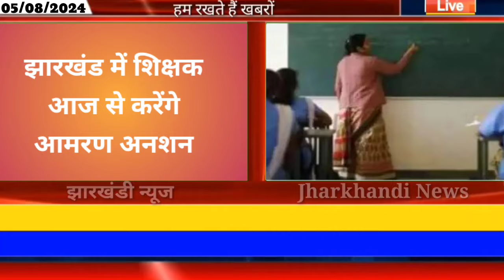आज 05 अगस्त 2024 झारखंड की ताजा खबर ।। Today Jharkhand News, Jharkhand Breaking News Hemant Soren